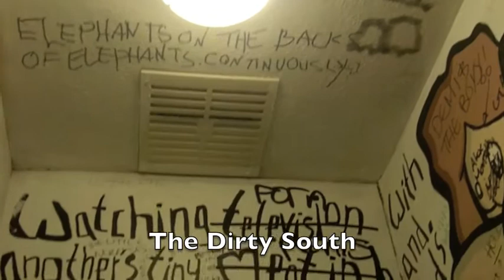MOCKINGBIRDS UNCAGED - intro: 2nd cut.m4v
sneak peek of the long awaited mockingbirds documentary... the mockingbirds uncaged
written, directed, edited, shot, produced and funded by chloe myerson and featuring all your favourite characters from the crazy world of the mockingbirds.